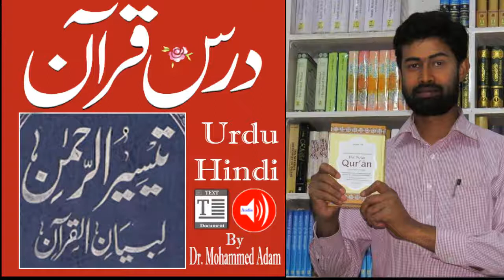Chand Baatein "Taiseer-ur-Rahman-Libayan-Ul-Quran by Dr Luqman"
Taiseer-ur-Rahman-Libayan-Ul-Quran  by Dr Luqman ke Bare mein Chand Baatein